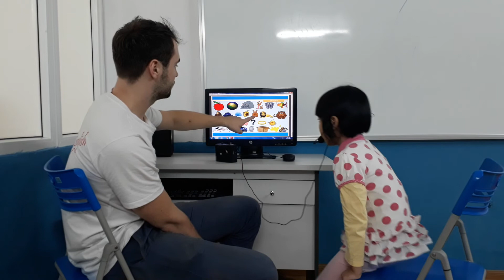Test in November 2017, Canadian English Council, Thảo An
KG1Y